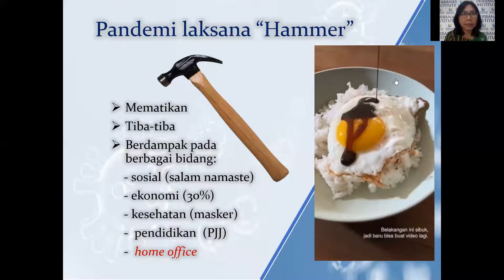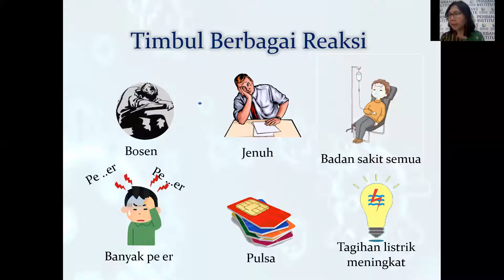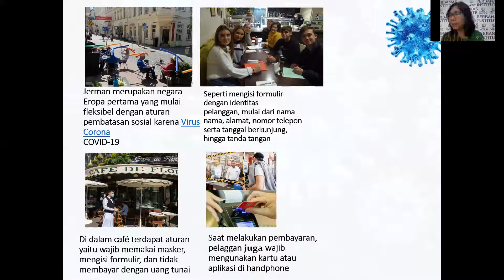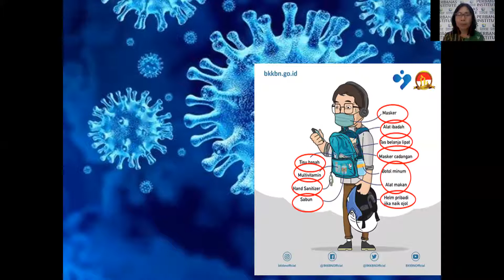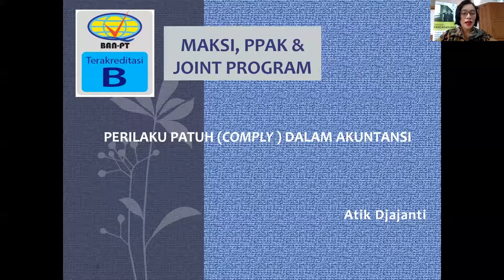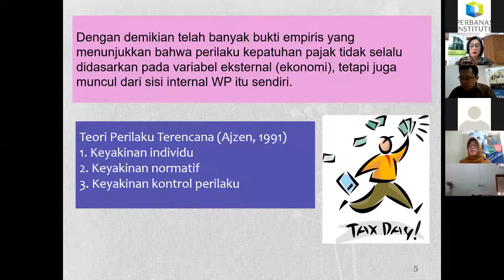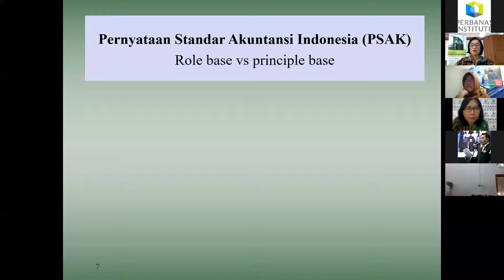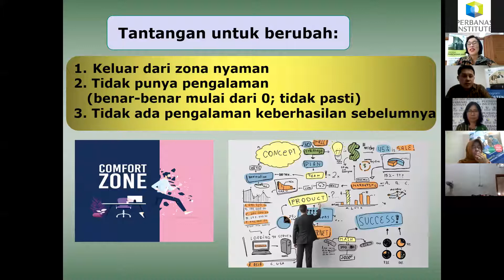WEBINAR P3M - Perilaku Adaptif di Era Pandemi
P3M Community Community Services Webinar Sharing Session mengadakan WEBINAR, dengan Tema " Perilaku Adaptif di Era Pandemi ".
Dengan Pembicara:
- Dr. MM Tri S Mildawani, dra., MA. (Dosen Perbanas Institute/Psikolog)
- Dr. Atik Djajanti, S.E., Ak., M.M., CA (Kaprodi Magister Akuntansi & PPAk Perbanas Institute)
Moderator:
- Adi Darmawan, S.H., M.H. (Dosen Perbanas Institute)